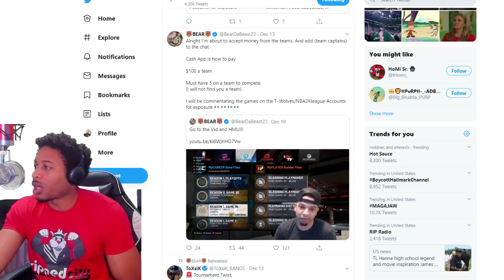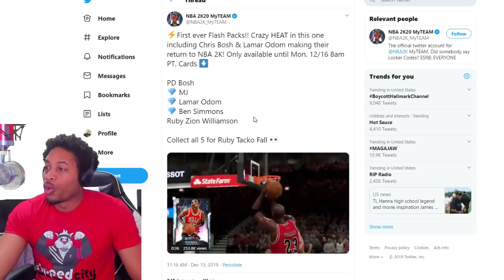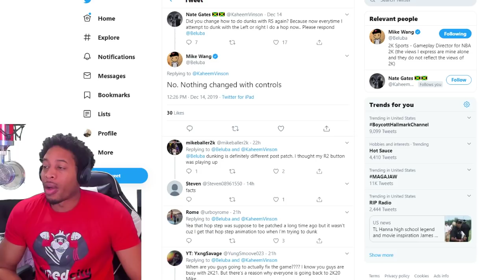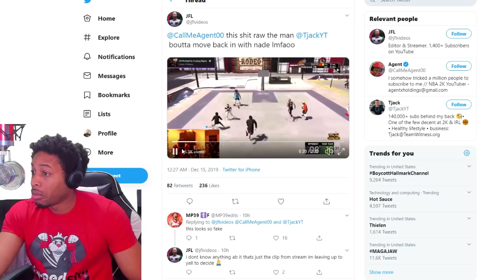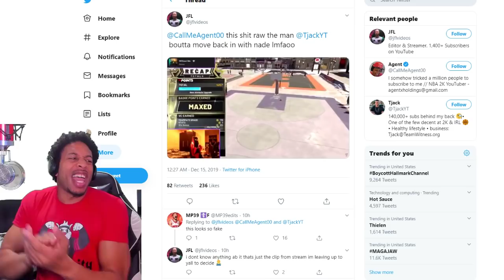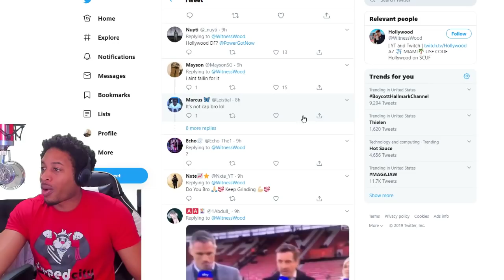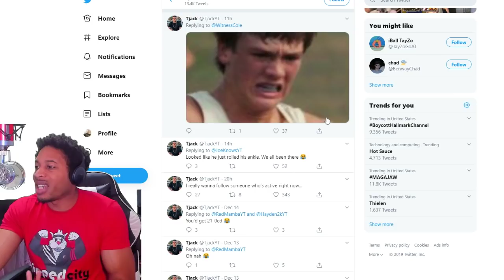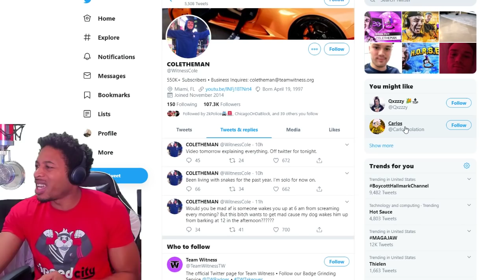NBA 2K20 - TEAM WITNESS (TW) BEEF BREAKUP? - BEARDABEAST TOURNAMENT - NEW MY TEAM PACKS